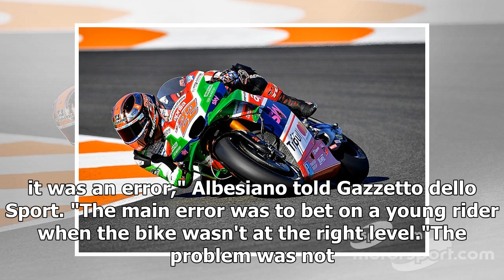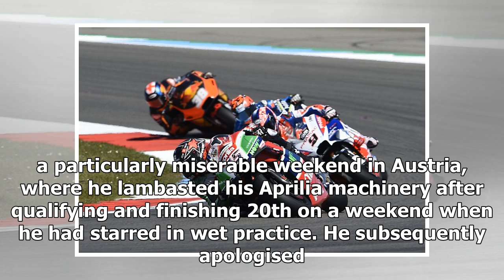Aprilia MotoGP team 'still suffering consequences' of Lowes deal | k production channel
Aprilia MotoGP boss Romano Albesiano believes the team is still "suffering the consequences" of signing rookie Sam Lowes for 2017.Lowes graduated from Moto2 to ...